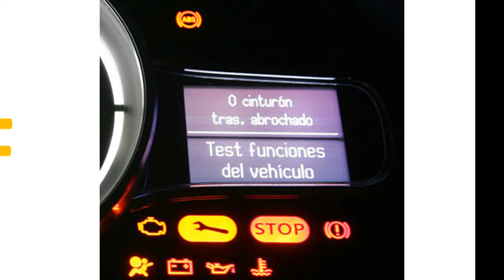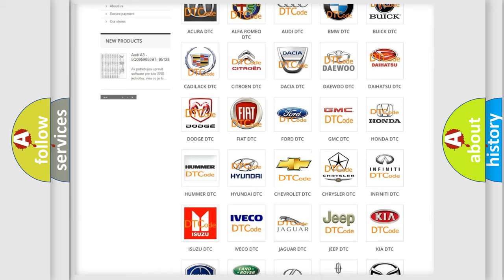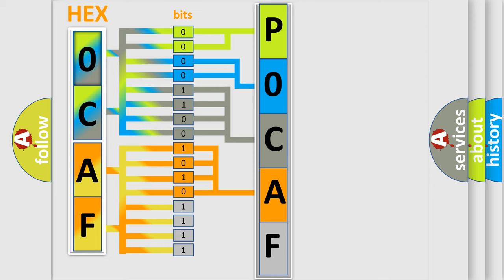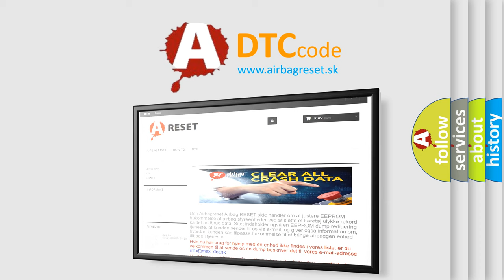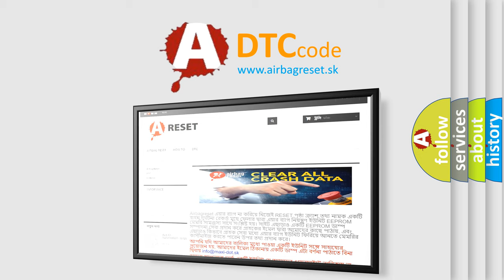DTC Chevrolet P0CAF Short Explanation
Contents:
0:21 Basic DTC analysis according to OBD2 protocol standard.
1:48 Insight into programming
2:58 A diagnostically understandable description of the Diagnostic Trouble Code
3:05 Basic error definition

Make:
Chevrolet
Code:
P0CAF
Definition:
LEFT PARK LAMP CONTROL CIRCUIT HIGH
Description:
With the Park Lamps are activated. When the Totally Integrated Power Module (TIPM) detects a high condition
Cause:
(L217) PARK LAMP CONTROL CIRCUIT OPEN(L217) PARK LAMP CONTROL CIRCUIT SHORTED TO VOLTAGELEFT AND or OR RIGHT PARK LAMP BULBSTOTALLY INTEGRATED POWER MODULE (TIPM)